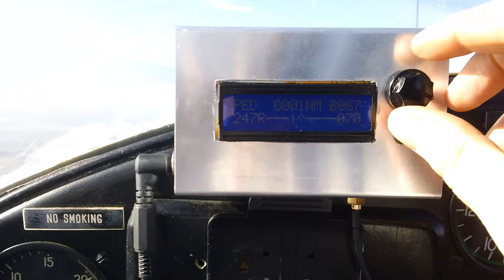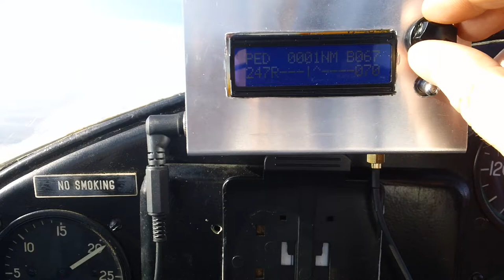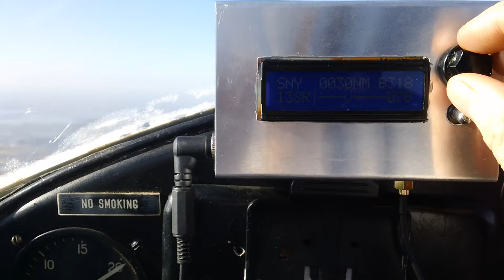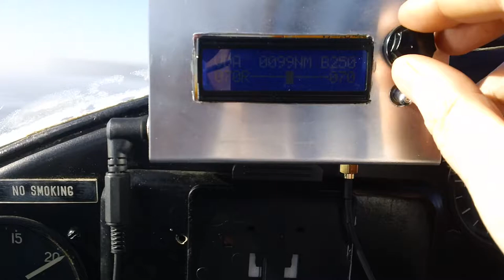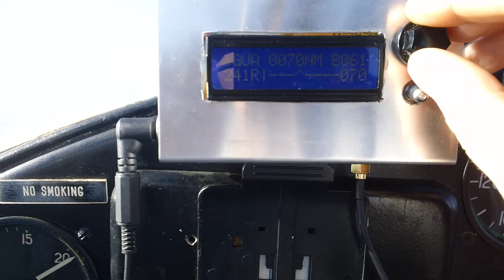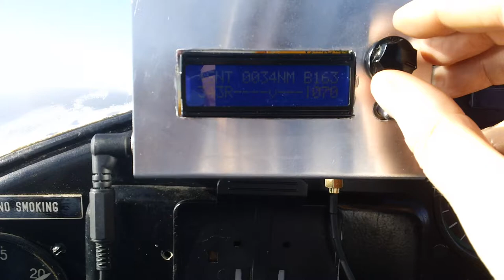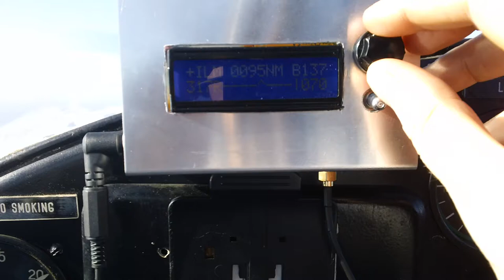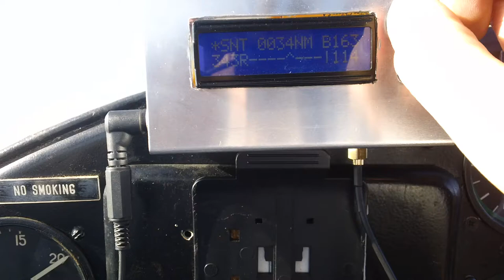VOR Digital GPS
Prueba en vuelo del VOR Digital GPS.